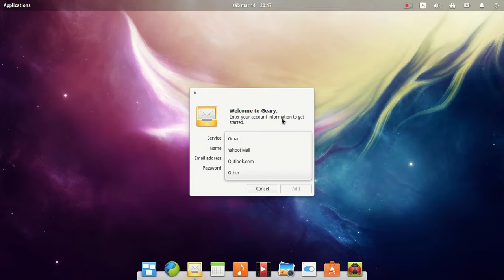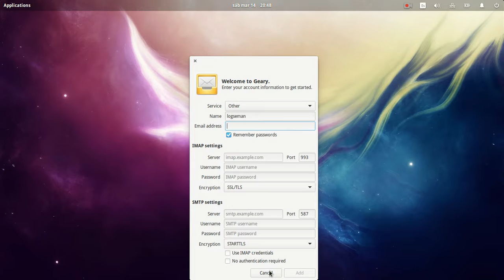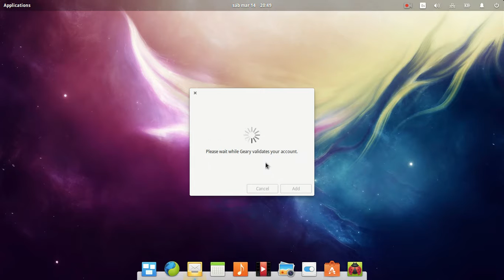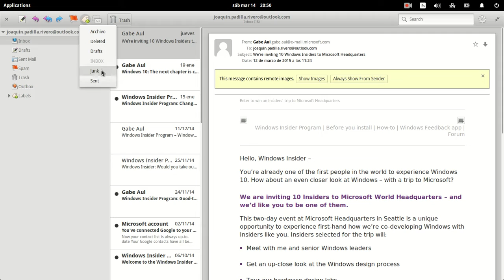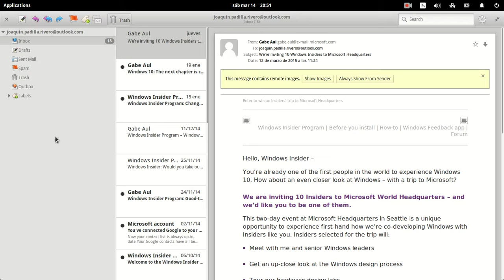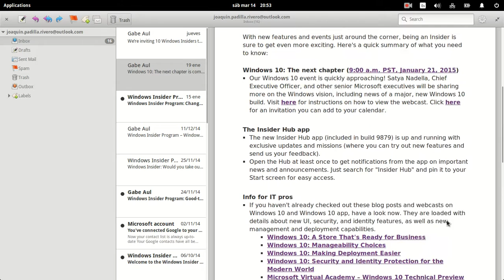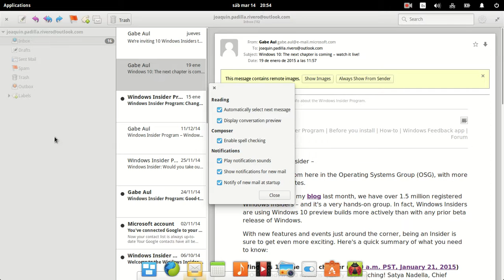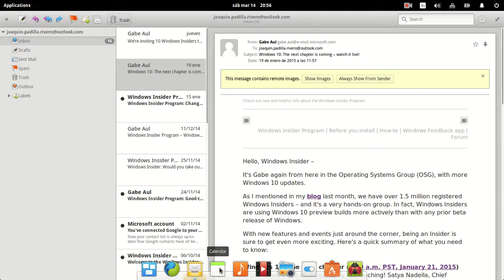Elementary 1st Party Apps Review: Geary (III)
This is a quick review of the e-mail client Geary that ships with elementary OS Freya Beta 3 version. It's a lightweight app suited for IMAP-based mail management, but POP3 is not supported and very busy mailboxes will bring the app to its knees quickly.